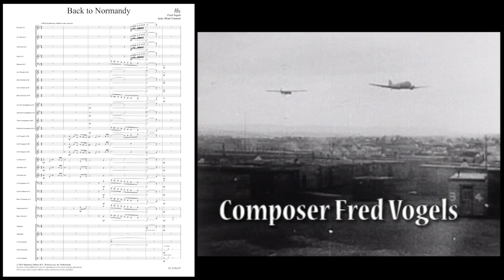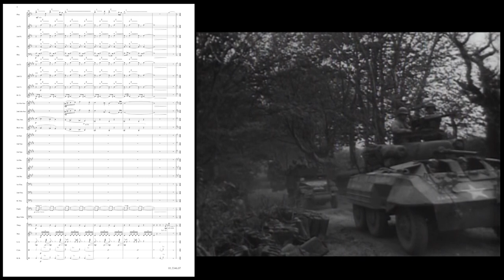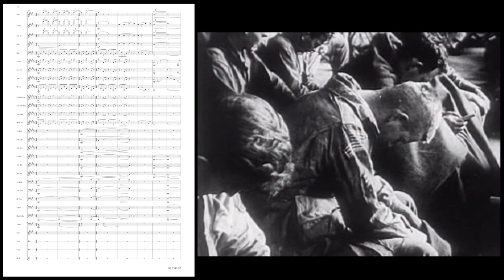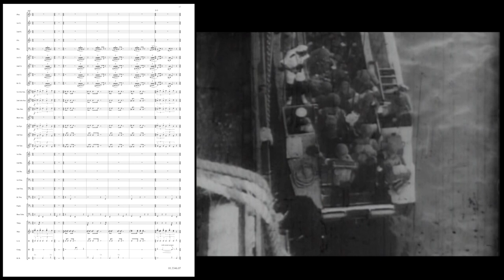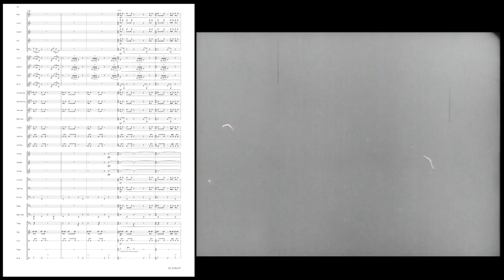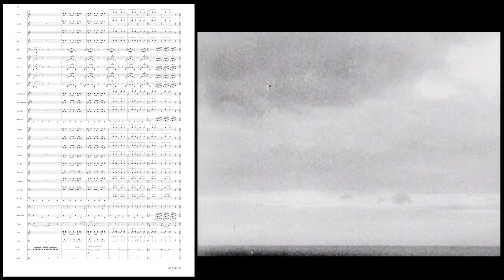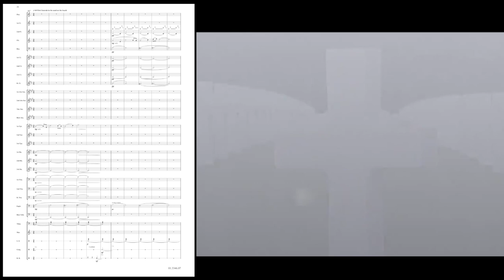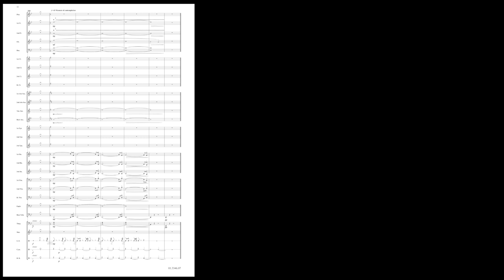Back to Normandy - Fred Vogels/arr. Henk Ummels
Back to Normandy is a composition for concert band on the occasion of D-Day. On D-Day (June 6, 1944) the liberation of Western Europe started at the beach of Normandy. A long campaign through Europe followed before the liberation was complete. Back to Normandy describes the first hours of the landing with the shelling of the German positions as a (musical) peak. As an introduction you will see and hear de preperations for the biggest campaign ever.

Very special and unique is the fact that the music of Back to Normandy can be performed synchronously with a movie with original footage, specially made for this composition. This will without a doubt be an extra experience for the audience. So far performances like this were exclusively for professional orchestras (like George Fenton, Earth).

This piece is specially suitable for concert bands that want to offer their audience something special and also want to honour the liberators. The movie to practise for the concert is on Youtube (meassures and metronome are visible/audiblematen).